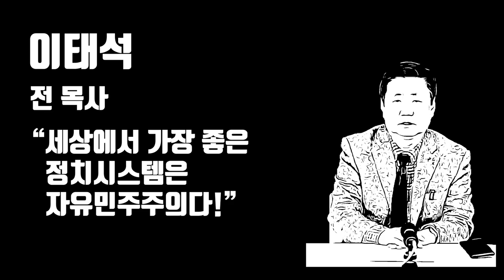나도시장후보다 ! / (서울시장 후보) 토론 오디션 예선 / 2월 18일, 저녁8시 생방송 / 홍보영상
Bitcoin : 3MTW849AkP2ftLeSK2teZHMmzLu7Z83s9U